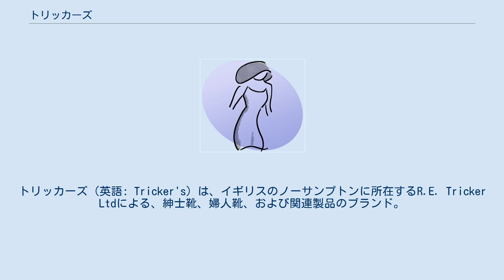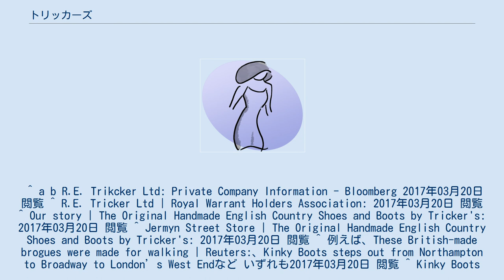トリッカーズ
トリッカーズ（英語: Tricker's）は、イギリスのノーサンプトンに所在するR.E. Tricker Ltdによる、紳士靴、婦人靴、および関連製品のブランド。
 ウェールズ公からロイヤルワラントを授与されている。
旗艦店はロンドンのジェルマイン・ストリートにある。
 ^ a b R.E. Trikcker Ltd: Private Company Information - Bloomberg 2017年03月20日閲覧 ^ R.E. Tricker Ltd | Royal Warrant Holders Association: 2017年03月20日 閲覧 ^ Our story | The Original Handmade English Country Shoes and Boots by Tricker's: 2017年03月20日 閲覧 ^ Jermyn Street Store | The Original Handmade English Country Shoes and Boots by Tricker's: 2017年03月20日 閲覧 ^ 例えば、These British-made brogues were made for walking | Reuters:、Kinky Boots steps out from Northampton to Broadway to London’s West Endなど いずれも2017年03月20日 閲覧 ^ Kinky Boots (2005) - Full Cast & Crew - IMDb: 2017年03月20日 閲覧